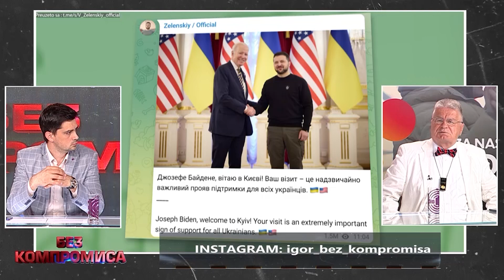Lučić: Rusija ne pregovara sa nacistima! Za par sati mogu da završe rat i potope američke nosače!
Emisiju BEZ KOMPROMISA sa Igorom Ćurčićem, gledaoci mogu da prate ponedeljkom, sredom i petkom, uživo od 19:30 do 21 sat na televiziji Studio B.